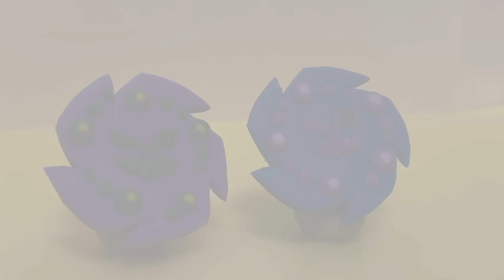「ミカルゲ」つくってみた。POKEMON CLAYART MAKING ポケモン粘土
こんにちは、「100円ねんど。」です！
今回はミカルゲを作ってみました。

「ミカルゲ」
ふういんポケモン
タイプ：ゴースト・あく
108個の 魂で できている。 二度と 悪さを しないように 要石に 縛りつけられている。(ポケットモンスターバイオレット図鑑説明より)

今回作ったミカルゲはポケットモンスターダイヤモンド・パールで初登場したポケモンです。
当時ゲットするための方法がぼっちには辛すぎる内容で諦めるしかなかったのをよく覚えています笑

「メガリザードンX」つくってみた。POKEMON CLAYART MAKING Charizard